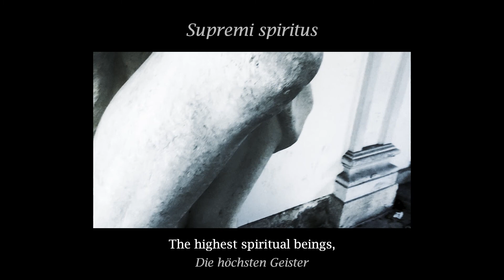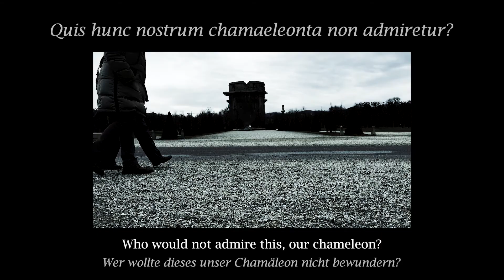Oh Wondrous and Unsurpassable Felicity of Man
A short passage from the Oration on the Dignity of Man by Giovanni Pico della Mirandola, to wish you all an Enlightened New Year. You can hear and read the full oration

And if you want to see the video of me reading the oration to a live audience at the TU Wien on 7th December 2017, you can do so

(The footage is from the Belvedere Park in Vienna, shot late 2017.)